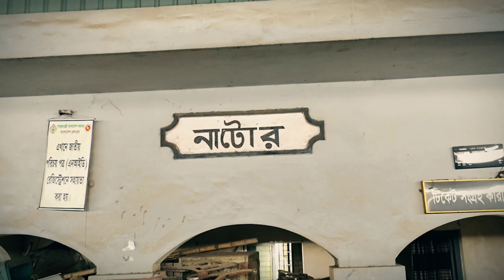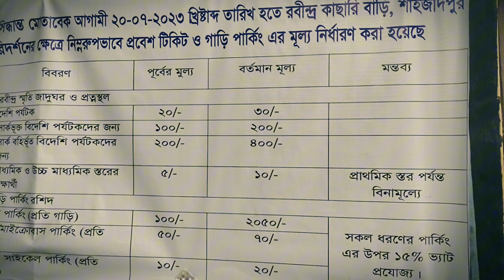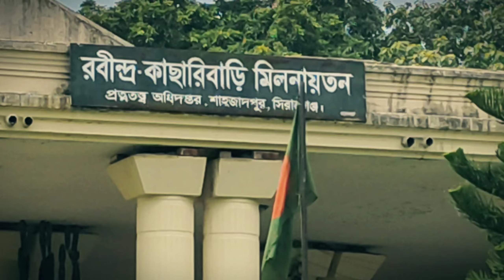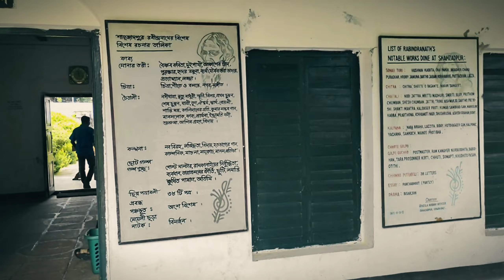|| রবীন্দ্র কাছারি বাড়ি,শাহজাদপুর,সিরাজগঞ্জ। || VLOG-37 ||